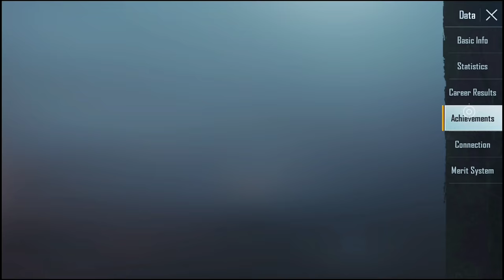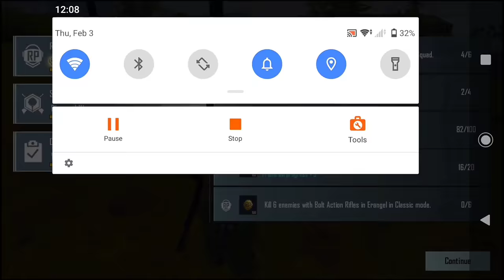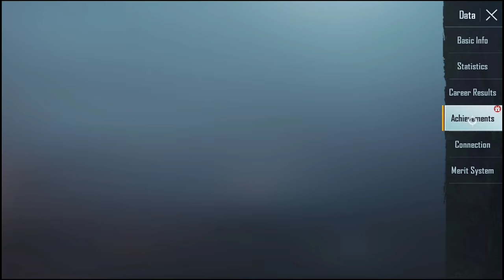Easy Way To Get ( CHICKEN EXPERT ) Title In BGMI/PUBG | Complete In One Day | Best Trick